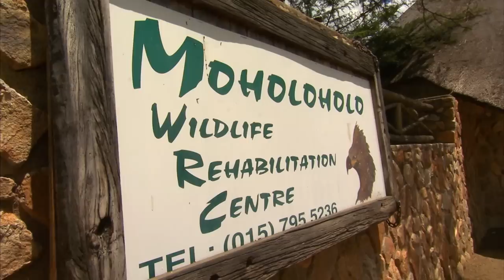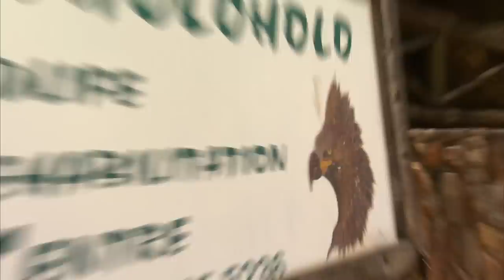Dr. Chris Goes To Africa! 🌍 Bondi Vet Africa Special | Untamed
Its a Bondi Vet International special as Dr. Chris travels to Africa! What will he get up to?

In this captivating episode of Bondi Vet, Dr. Chris ventures to the heart of Africa, embarking on a remarkable journey that intertwines wildlife conservation and compassionate care. Amidst the awe-inspiring landscapes, he finds himself at a pivotal conservation center, where he dedicates his expertise to the recovery of an endangered lion, seamlessly blending modern veterinary science with a commitment to preserving the majestic species. Dr. Chris's mission extends beyond the reserve as he embraces the local community, tending to the health and well-being of their cherished dogs and cats, fostering a harmonious bond between humans and animals. Amidst the challenges of the wild, he encounters a poignant case involving a resilient goat that has fallen victim to a hyena's ruthless attack, showcasing his unwavering dedication to mending lives across species boundaries. With each compelling encounter, Dr. Chris exemplifies the essence of compassion, leaving an indelible mark on both the wildlife and people he touches.